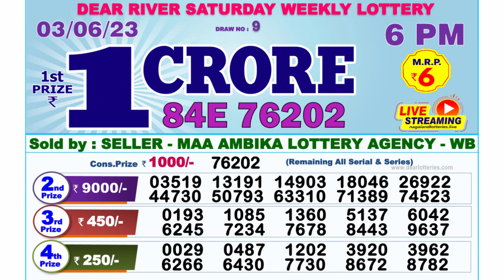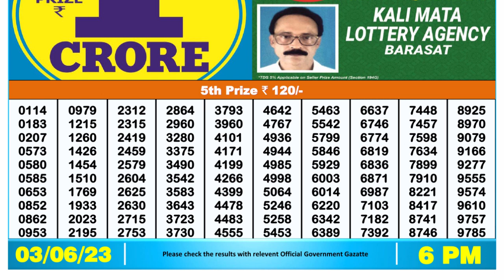Nagaland Lottery Sambad Live 6pm 03.06.23